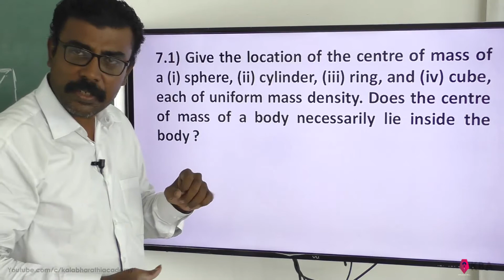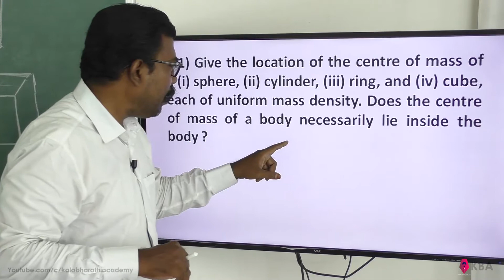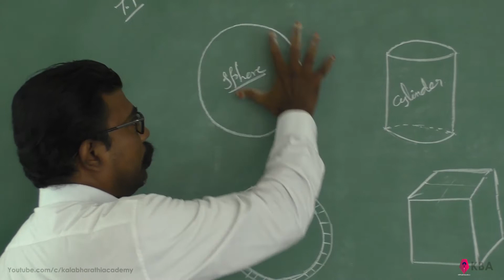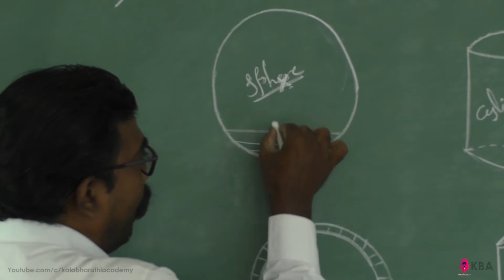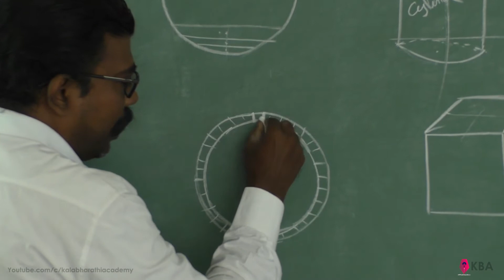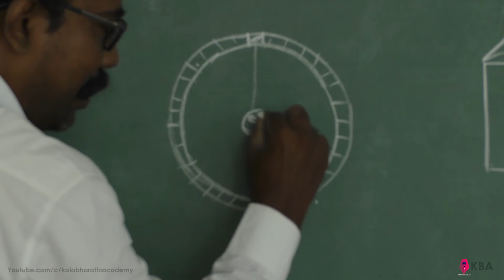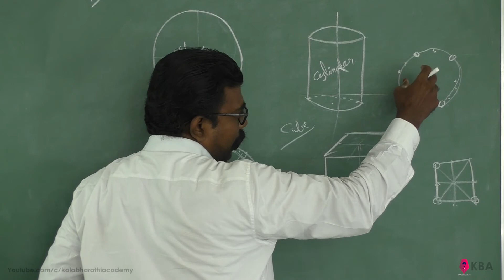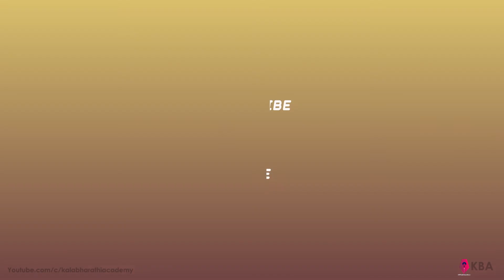Physics Class 11 NCERT Solutions Chapter 7 System Of Particles And Rotational Motion Ex 7.1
7.1) Give the location of the centre of mass of a (i) sphere, (ii) cylinder, (iii) ring, and (iv) cube, each of uniform mass density. Does the centre of mass of a body necessarily lie inside the body ?